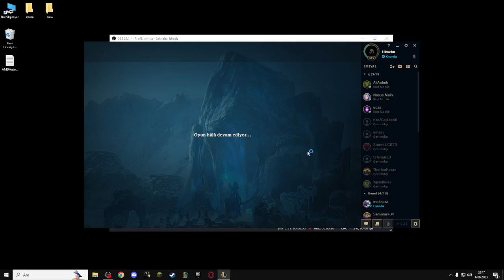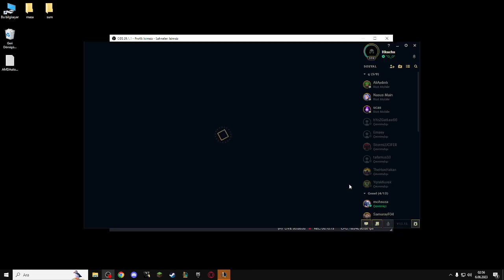altar tek yiyor